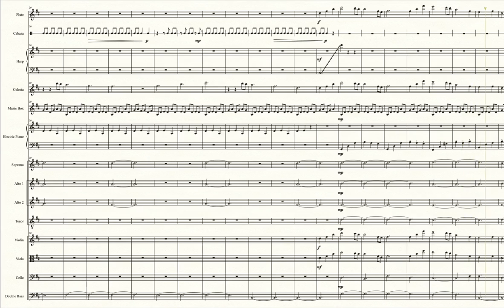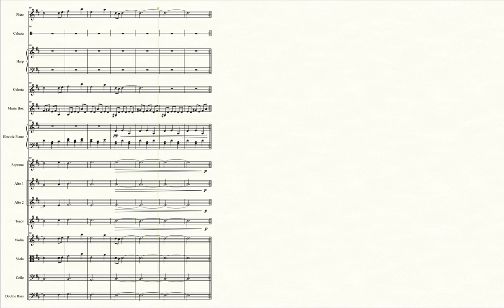Stirrings of Hope (Pokémon Mystery Dungeon: Gates to Infinity) - Transcribed Score